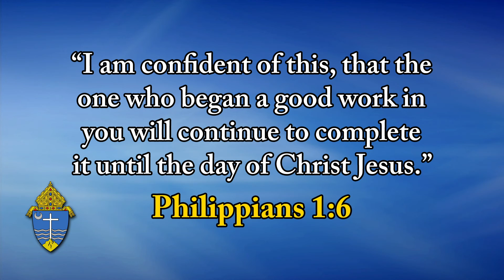Top O' The Morning - May 10, 2022